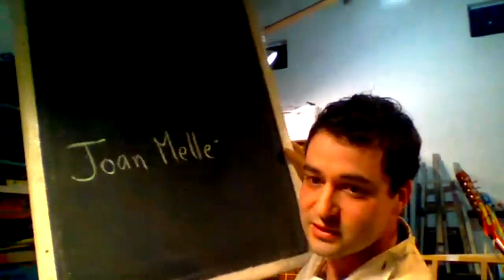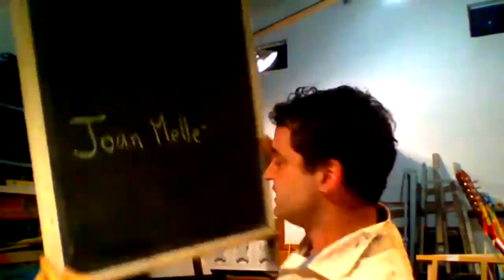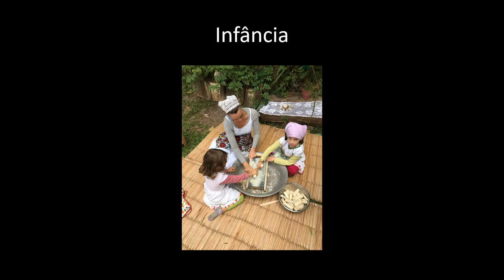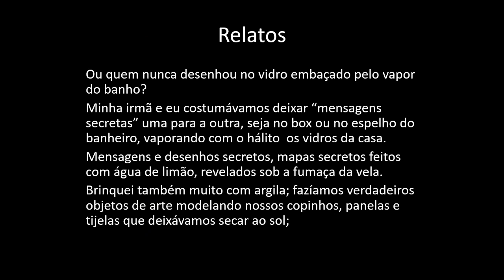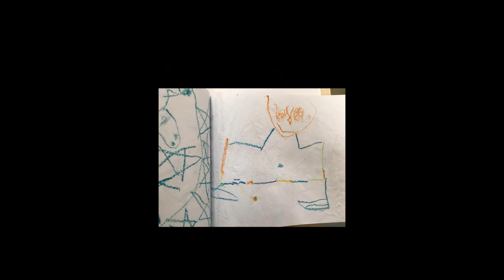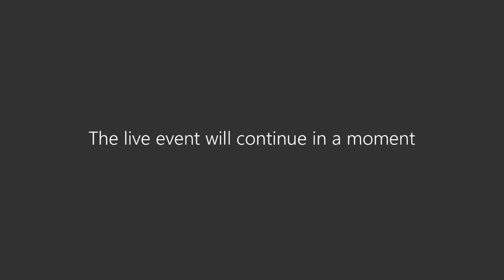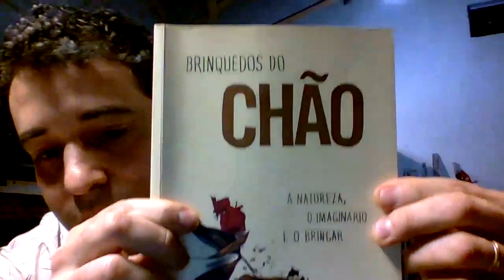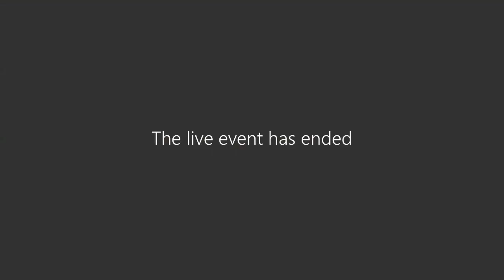Webinar "A arte nossa de cada dia" 30.06.20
Fazer, brincar, criar, experimentar. Tudo isso é arte e, nesses tempos de recolhimento, temos a oportunidade de nos reinventar. Devagar, só um pouquinho, com os materiais de casa, o importante é começar…
Com Matthias Zaeslin